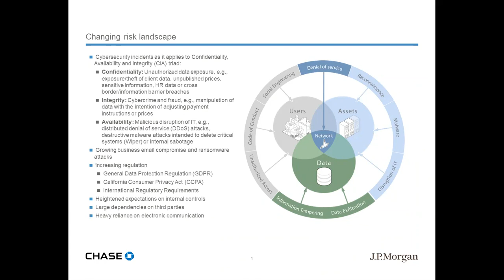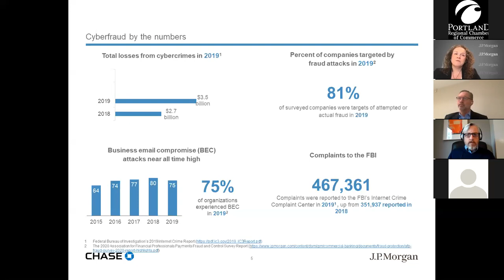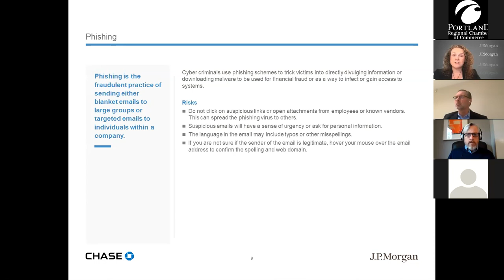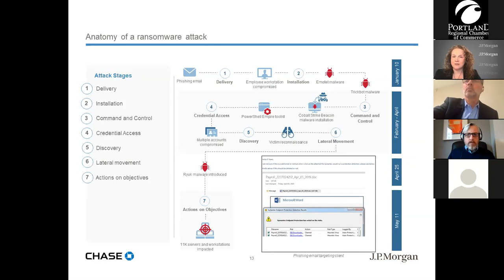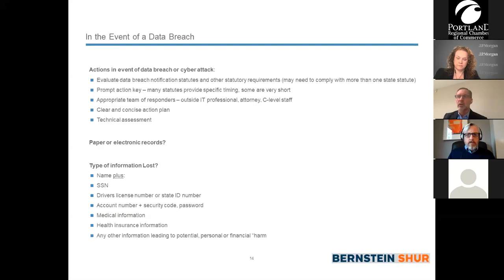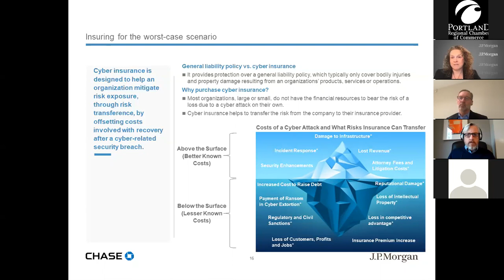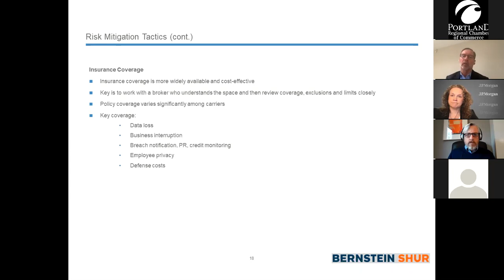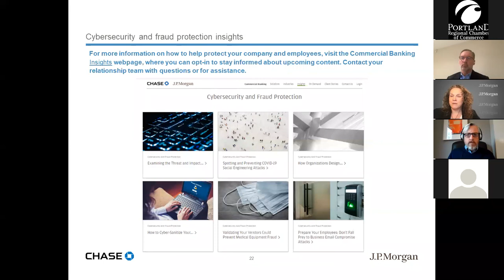JPMorgan Chase Presents Data Security in the COVID Era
Featuring legal counsel from Bernstein Shur

Join us for an interactive conversation about how Data Security & Governance has Changed in the COVID Era. The webinar will focus on security administration and governance specific to new trends and best practices to help you manage it all from the office or from home.

Topics to be covered include:

• Increased security risks during the pandemic
• The importance of general cyber/data security risk mitigation
• Governance in the form of ongoing regulatory scrutiny

Brief Q&A to follow via YouTube chat.